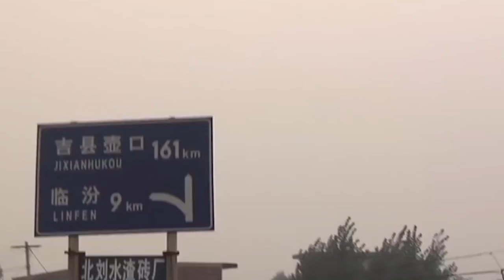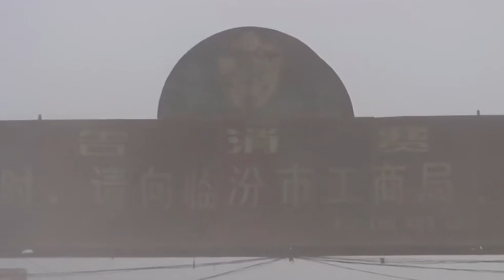10 PAŃSTW KTÓRE PRODUKUJĄ NAJWIĘCEJ CO2